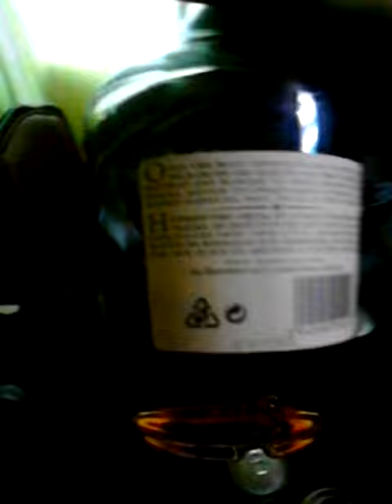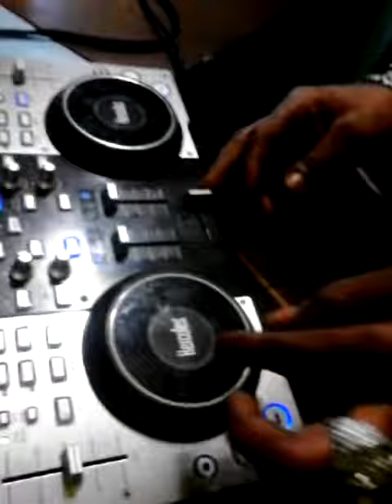Party vibes at work with DJ round here